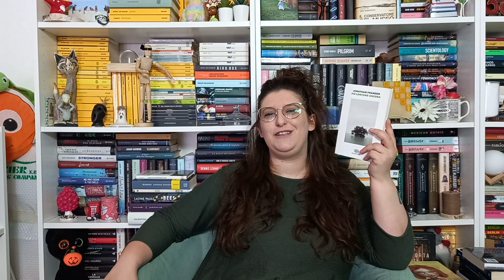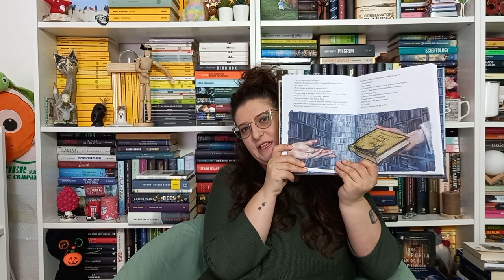Le letture di maggio 2022 | Parte 1